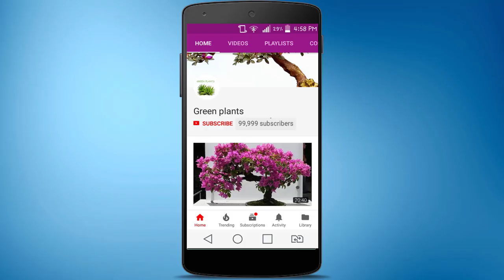Wishing Well Planter Making with Waste Materials | DIY Garden Ideas//GREEN PLANTS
Wishing Well Planter Making with Waste Materials | DIY Garden Ideas